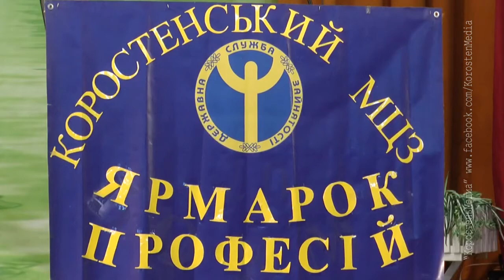КоростеньТВ_20-03-18_Традиционная "Ярмарка профессий"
«Ярмарок професій», який вже традиційно проводить Коростенський міський Центр зайнятості населення для старшокласників міста, вчергове пройшов на базі міського Палацу культури.